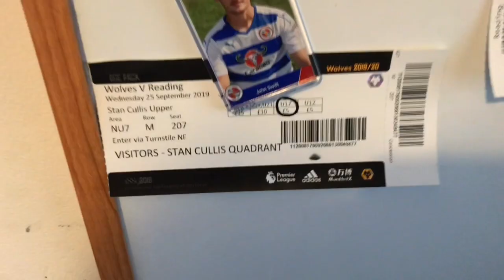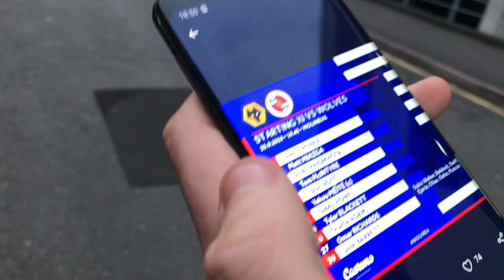*FROM A 99TH MINUTE EQUALISER TO PENALTY SHOOTOUT HEARTBREAK!* - WOLVES vs READING *VLOG*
Wolves 1-1 Reading (4-2) Pens

Incredible Game/ Night , howler from Virginia For Wolves Goal Second Performance Was A Lot More Better With Swift Ejaria And puscas All Coming On And What An Incredible Goal / Cross From Swift In the 99th Minute! Went To Pens Puscas And Miazga With The Goals In The Shoot Out!

Onto Swansea Now Must Get Something From There Onwards And Upwards Up The Ding!

Socials